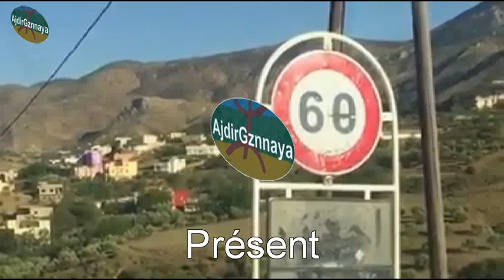une petite visite à Ajdir 2016